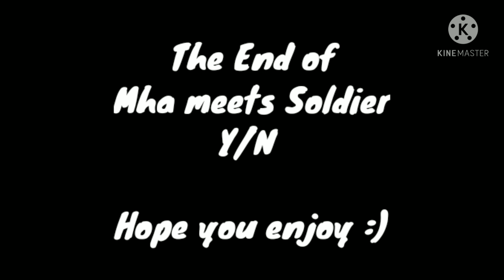Mha meets Soldier Y/N episode 10 Finally episode "Good luck hero deku"